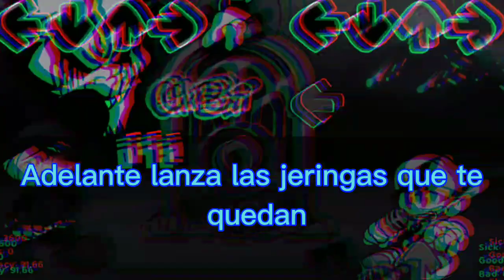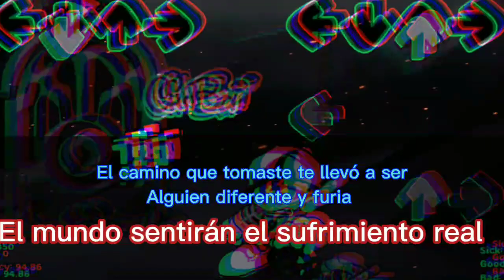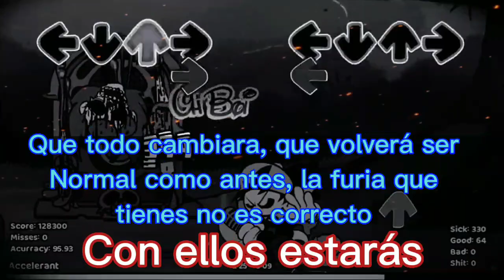ACCELERANT - FNF VS MICKEY MOUSE.AVI - (LYRICS ESPAÑOL) - un cover epico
Ta god el cover